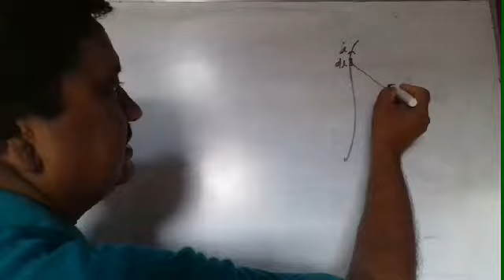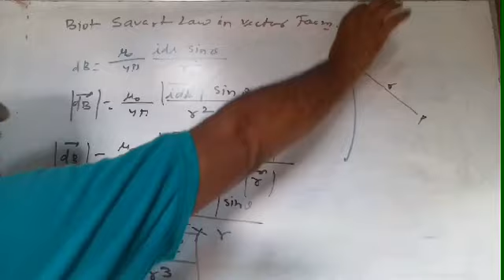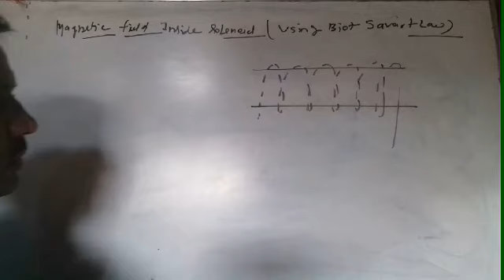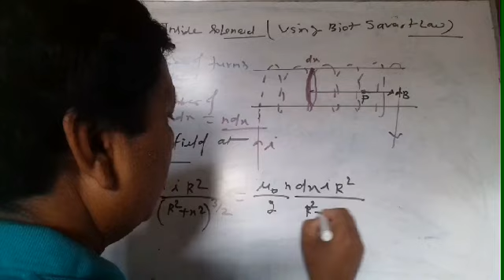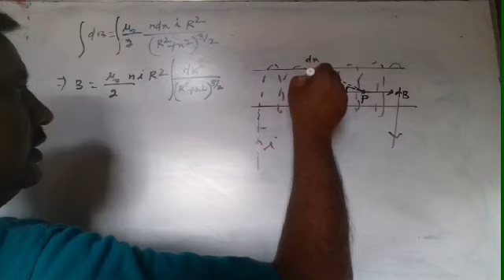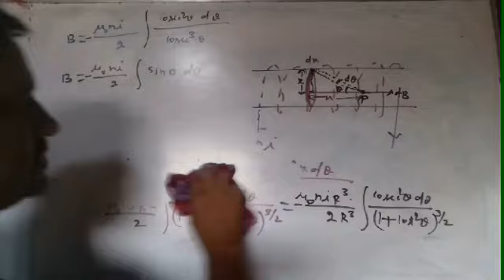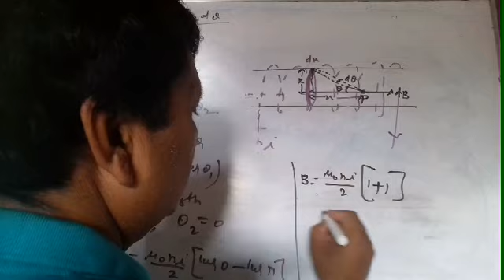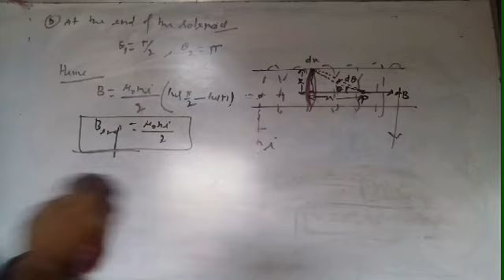Lecture 07 Biot Savart Law in Vector Form and Solenoid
Magnetic field inside solenoid using BIOT SAVART LAE